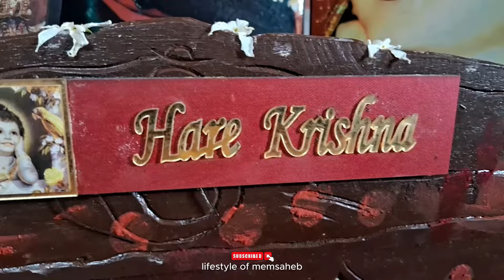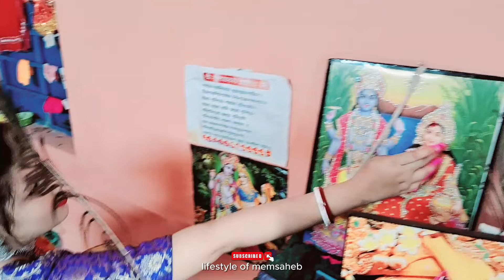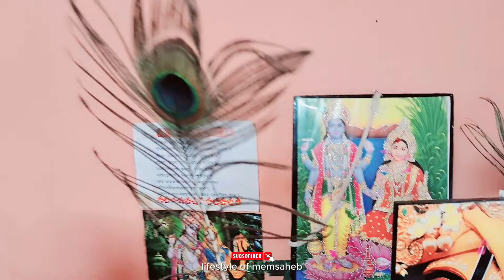Dol Utsav Celebration at Shantiniketan | শান্তিনিকেতনে দোল উৎসব | বসন্ত উৎসবে আমাদের অভিজ্ঞতা | Vlog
Join us on a vibrant journey as we celebrate the Dol Utsav (Holi Festival) at the serene grounds of Shantiniketan. Experience the essence of spring as we immerse ourselves in the colorful festivities, capturing the spirit of Basanta Utsav through our lens. Don't miss out on this unique cultural experience!

santiniketan basanta utsav